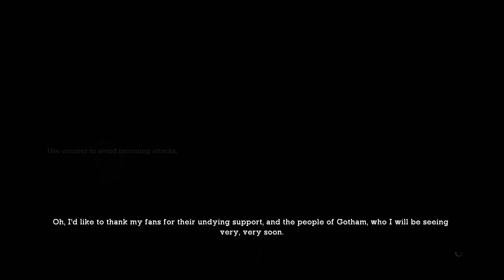The Progression Returns - Kind Of - Main-Questing: Batman: Arkham Asylum - Part 36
In this episode, the gang gets even closer to the grand finale, with a good amount of failures on the way!

If you like what you've seen, remember to support the developers by purchasing the game so they can continue bringing us awesome games!